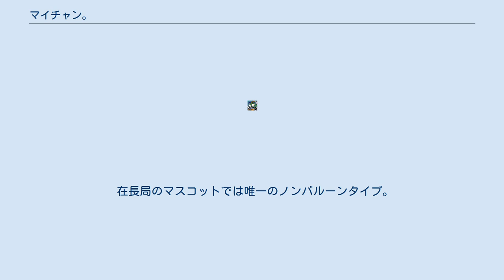マイチャン。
は長野県にある日本テレビ放送網（NNN）系列の放送局であるテレビ信州（TSB）の2001年1月1日から同局で使用しているマスコットキャラクター。
キャッチフレーズも「元気だ！マイチャン。テレビ信州」である。
（2009年7月1日～） テレビ信州では開局以来マスコットが製作されていて（初代は「ヒカル」・「ミドリ」＝1980年10月1日の開局から2000年12月31日まで20年3か月、2代目は「オッぴー」1999年10月1日から1年3か月ほど採用。この1年3か月間は3人共に併用されていた）、「マイチャン」は3代目。
正式では初となる。
 2001年1月1日にそれまでの「ヒカル」・「ミドリ」（開局時のキャラクター）、「オッぴー」に変わるマスコットキャラクターとしてテレビ信州が採用したキャラクターであり、現在はCMやTSB制作の番組のオープニングシーンなどTSBの随所にこのキャラクターが使われている。
また、マイチャン。
のライバルとして「ブラック・マイチャン」なるものも登場している。
 2006年10月1日のデジタル化で番宣のときのキャッチコピーも「マイチャン。4チャン。テレビ信州」に変更された。
（2009年3月31日まで。） 名前　　「マイチャン。」 生まれ　銀河系のあっち、ほのぼの星（ほのぼの星人）。
 年齢　　企業秘密 血液型　○（まる）型 性別　　女の子のようだが定かでない 星座　　お茶目座 趣味　　「好きな番組を見る事」「寝る事」 性格はのんびりだが好きな番組が始まるととたんに元気になる。
 銀河系ではテレビ信州が大のお気に入りで「マイチャンネル」にしている。
 名前のからみか、「抹茶（まっちゃ）アイス」が大好物。
 在長局のマスコットでは唯一のノンバルーンタイプ。
顔が中に入っている人間の肘のあたりまで入れるほどの大きさ（もちろん細部まで再現した結果）であるため中に入っている人は肘以上が上げられず苦労しているそうである。